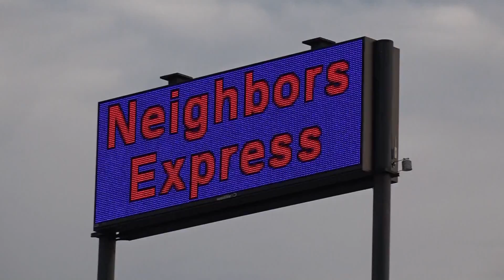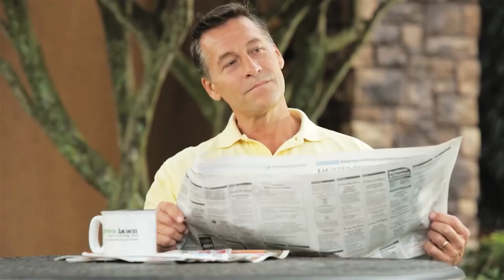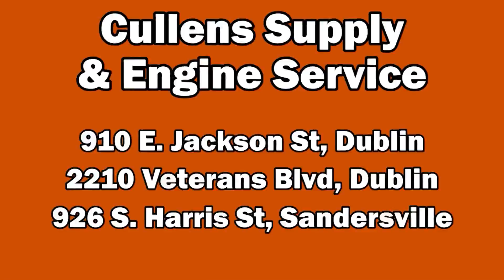Game of the Week - Briarwood Academy vs. Trinity Christian School